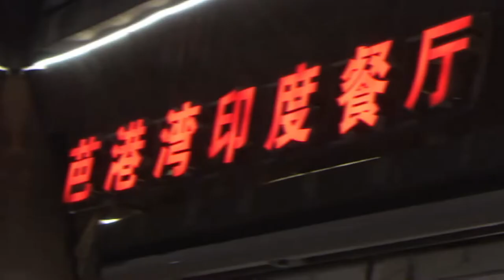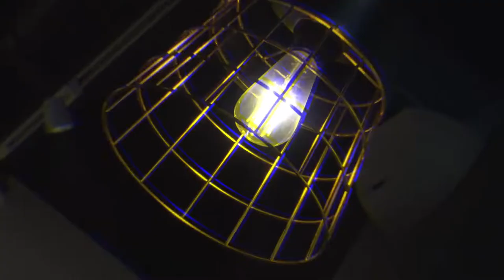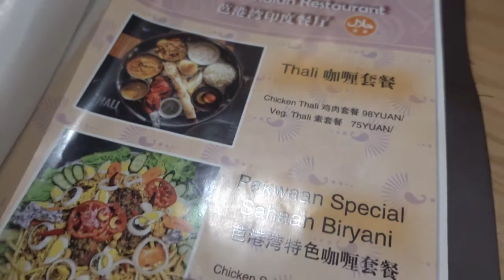Celebrating 🇵🇰 Independence day at 🇮🇳 Indian restaurant in 🇨🇳 China Vlog 2021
In this vlog we went to Indian Restaurant to celebrate Pakistan's Independence day, we went there to tried some Indian cuisine and cut cake as well.

sorry :(   nahe pata... but you can use shazam...